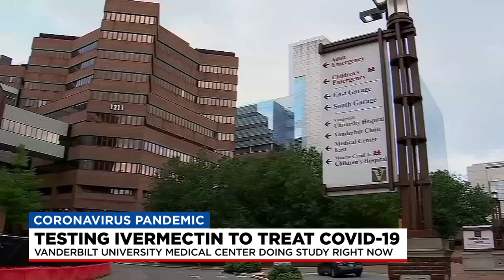Vanderbilt University to study Ivermectin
Vanderbilt university medical center is looking for people to participate in a study to see if Ivermectin and other drugs can treat Covid. Ivermectin is a drug typically used to treat parasitic infections, especially in livestock. News4's Marissa Sulek explains why researchers are looking into it.